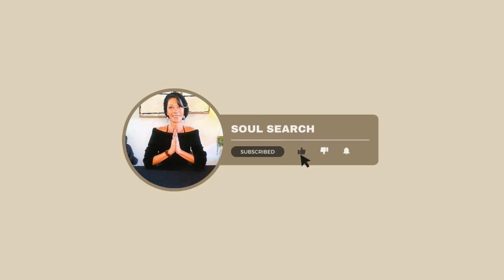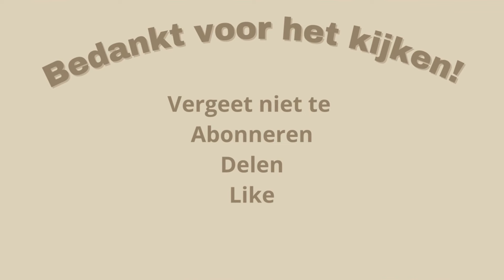🫣STIER🫣~ September 2024 ~🫣Drastische beslissing!!!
Benieuwd wat héél 2024 voor jou gaat brengen? Nu -50%!!!

Dit is een algemene reading voor Stier voor September/Oktober  2024.

Namaste,
Barbara